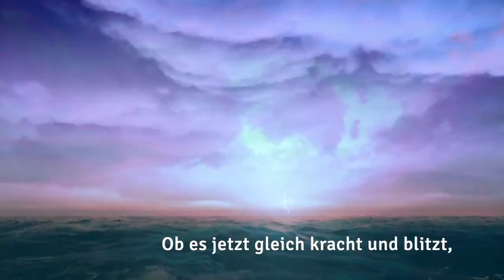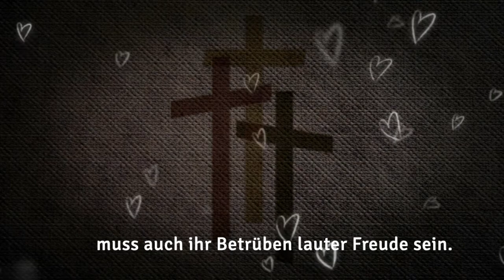Jesu, meine Freude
EG 396
Text: Johann Franck, 1653
Melodie: Johann Krüger, 1653

Susanne Busche an der Frobeniusorgel der Dorfkirche Berlin-Marienfelde